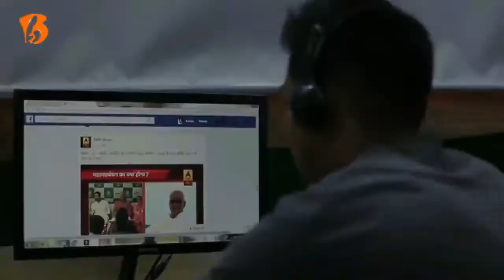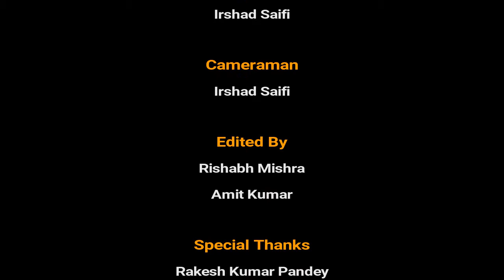Rakesh Kumar Pandey: C.E.O Shramik Bharti | The Search for Social Innovators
Name: Rakesh Kumar Pandey
Location: Kanpur, Uttar Pradesh
ballotboxIndia.com Social Innovator Code: 71182962
Designation: CEO Shramik Bharti, Kanpur, U.P

मूल रूप से कानपुर, उत्तर प्रदेश के निवासी राकेश कुमार जी का समाज सेवा व सामाजिक कार्यों के प्रति काफी लगाव है. वह समाज सेवा के क्षेत्र से जुड़कर गरीबों तथा अंतिम छोर तक के व्यक्ति को अपनी सहायतायें पहुँचाने के लिए प्रयासरत हैं. राकेश कुमार जी ने वर्ष 1986 में श्रमिक भारती नामक संगठन का निर्माण किया जिसका मुख्य उद्देश्य समाज के पिछड़े व वंचित वर्ग के लोगों के जीवन में बेहतरी लाना है.

राकेश कुमार पांडे जी के कार्यों के बारे में अधिक जानकारी, अपडेट्स या इनसे जुड़ने के लिए-

For more information about the works of Rakesh Kumar Pandey and give any suggestions for them